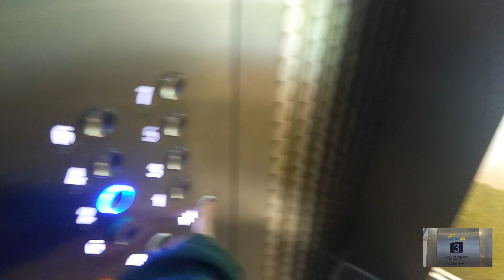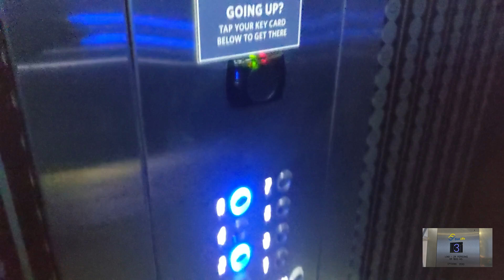OTIS Gen 2 lifts - Hilton Hotel Bournemouth